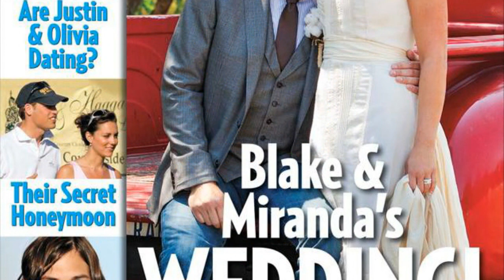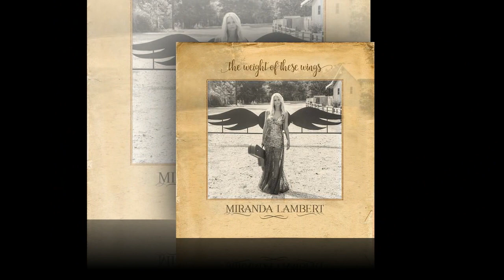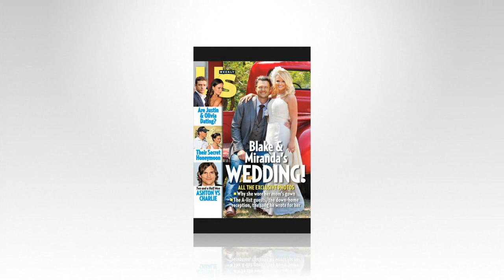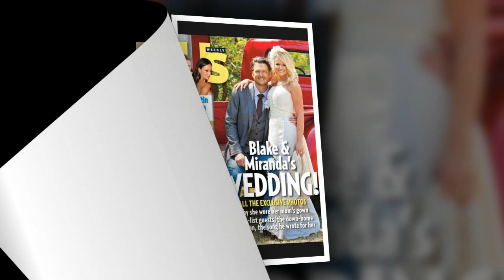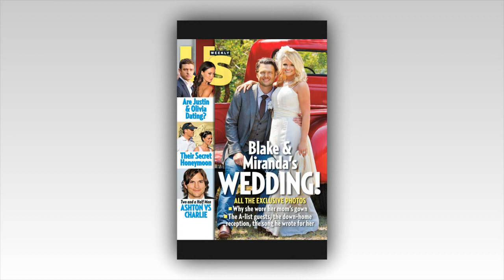Sorry, Miranda Lambert Claims She Really Doesn't Care What Fans Think of Her Complicated Love Life